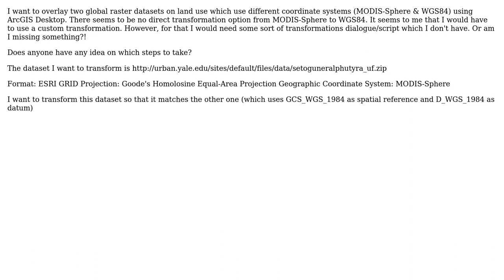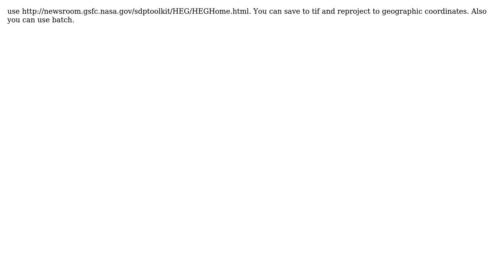GIS: MODIS-Sphere to WGS84 coordinate system in ArcGIS (2 Solutions!!)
GIS: MODIS-Sphere to WGS84 coordinate system in ArcGIS

With thanks & praise to God, and with thanks to the many people who have made this project possible! | Content (except music & images) licensed under CC BY-SA | Music | Images & others | With thanks to user Pau user Mintx user Luis de Sousa user Chris Bren and the Stack Exchange Network Trademarks are property of their respective owners. You are responsible for your own actions.